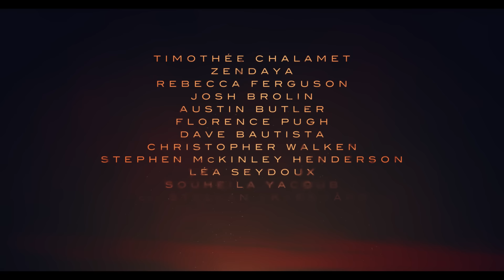Dune: Parte dos | Tráiler oficial 2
Larga vida a los 'Guerreros'. DuneParteDos - 1 de noviembre, solo en cines.

La saga continúa: el galardonado cineasta Denis Villeneuve se embarca en "Dune: Parte Dos", el siguiente capítulo de la célebre novela Dune de Frank Herbert, con un reparto internacional de estrellas. La película, de Warner Bros. Pictures y Legendary Pictures, es la continuación de "Dune", ganadora de seis Oscar en 2021.

La epopeya de la gran pantalla continúa la adaptación del aclamado bestseller Dune de Frank Herbert con estrellas que regresan y otras nuevas, como el nominado al Oscar Timothée Chalamet ("Wonka", "Call Me by Your Name"), Zendaya ("Spider-Man: Sin regreso a casa", "Malcolm & Marie", "Euphoria"), Rebecca Ferguson ("Mission: Impossible - Dead Reckoning"), el nominado al Oscar Josh Brolin ("Glass Onion: Puñales por la espalda", "El ejército de los muertos"), el nominado al Oscar Austin Butler ("Elvis", "Érase una vez... en Hollywood"), la nominada al Oscar Florence Pugh ("Viuda negra", "Mujercitas"), Dave Bautista (las películas de "Guardianes de la galaxia", "Thor: ¡Amor y trueno"), el ganador del Oscar Christopher Walken ("El cazador de ciervos", "Hairspray"), Stephen McKinley Henderson ("Fences", "Lady Bird"), Léa Seydoux (la franquicia de "James Bond" y "Los crímenes del futuro"), con Stellan Skarsgård (las películas de "Mamma Mia! ", "Vengadores: la era de Ultrón"), con la nominada al Oscar Charlotte Rampling ("45 años", "Assassin's Creed"), y con el ganador del Oscar Javier Bardem ("No es país para viejos", "Being the Ricardos").

Dune Parte Dos, explorará el mítico viaje de Paul Atreides mientras se une a Chani y a los Fremen en un camino de venganza contra los conspiradores que destruyeron a su familia. Ante la disyuntiva de elegir entre el amor de su vida y el destino del universo conocido, se esfuerza por evitar un futuro terrible que sólo él puede prever.

Villeneuve dirige a partir de un guión que ha escrito con Jon Spaihts basado en la novela de Herbert. La película está producida por Mary Parent, Cale Boyter, Patrick McCormick, Villeneuve y Tanya Lapointe. Los productores ejecutivos son Josh Grode, Herbert W. Gains, Jon Spaihts, Thomas Tull, Brian Herbert, Byron Merritt, Kim Herbert, con Kevin J. Anderson como consultor creativo. Villeneuve vuelve a colaborar con sus creativos de "Dune": el oscarizado director de fotografía Greig Fraser; el oscarizado diseñador de producción Patrice Vermette; el oscarizado montador Joe Walker; el oscarizado supervisor de efectos visuales Paul Lambert; la oscarizada diseñadora de vestuario Jacqueline West. El oscarizado compositor Hans Zimmer vuelve a estar presente para crear la banda sonora. "Dune: Parte Dos" se rodó en Budapest, Abu Dhabi, Jordania e Italia.

Warner Bros. Pictures tiene previsto estrenar la película en todo el mundo el 1 de noviembre de 2023.